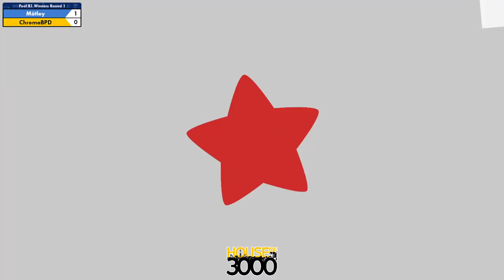Xeno333 Pool B1 Winners Round 1 Mötley vs ChromaBPD